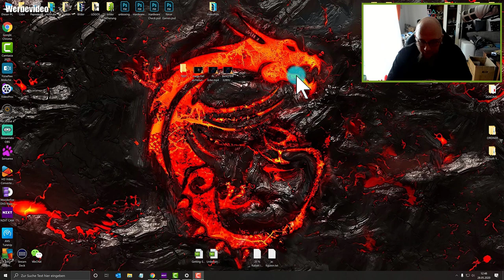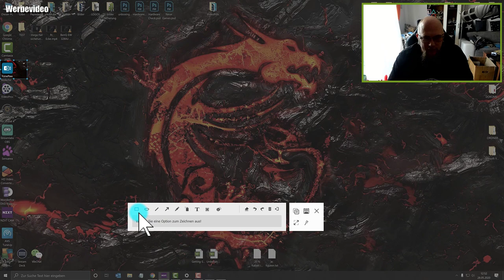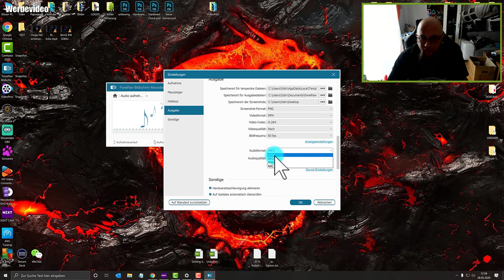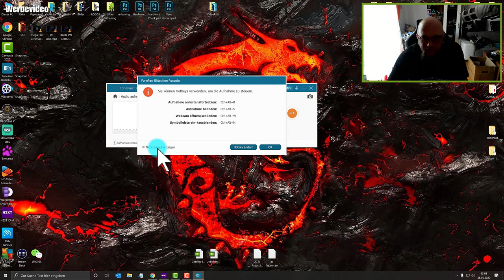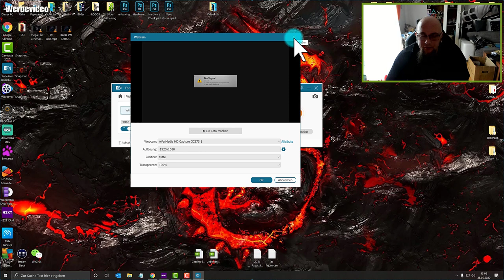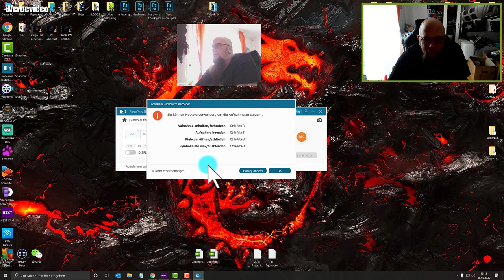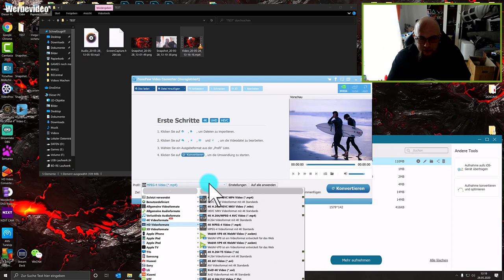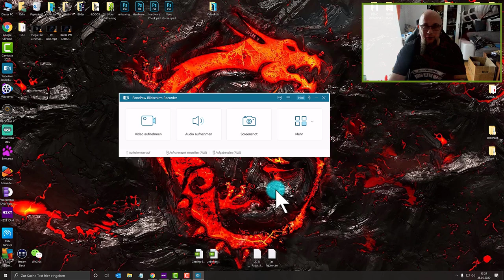Tutorial | FonePaw Screen Recorder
Mit dem Code Odin gibt es 10% Rabat
Windows 10 Professional OEM Key € 11.05
👍🖖🤟Mein Equipment👍🖖🤟
Ihr habt Bock mit mir zu zocken oder zu texten? Kein Problem:
PSN: odin_ase
Steam: odin_ase